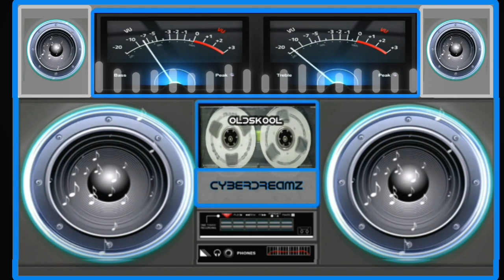OLDSKOOL MIX TAPE 10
OLDSKOOL JUNGLE DRUM N BASS HARDCORE MIX TAPE !!!